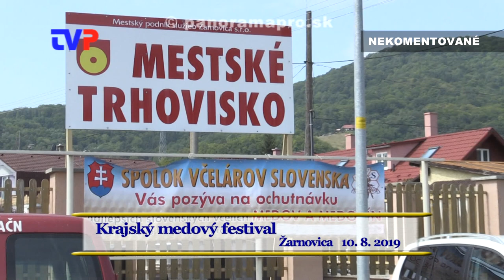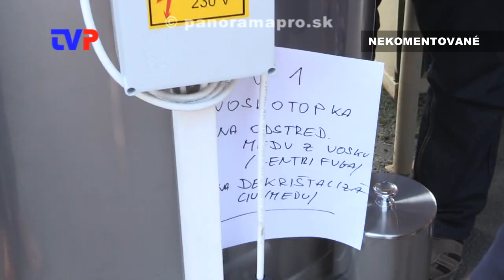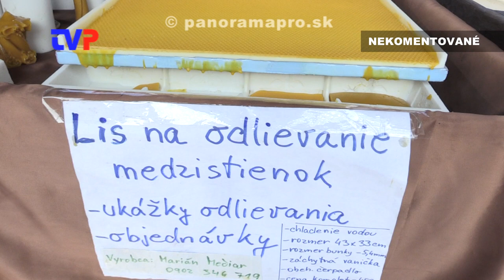Krajský medový festival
Niekoľko pohľadov na ostatný Medový festival v Žarnovici.